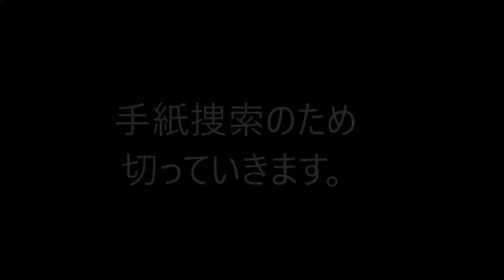How to Survive2[実況] #30 芸術家 まごころの手紙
How to Survive2 #30 芸術家  まごころの手紙
ついにコバック像完成！思ったよでかくてビックリですｗ
しかし、こいつらのコバック愛。。。本物やで！！